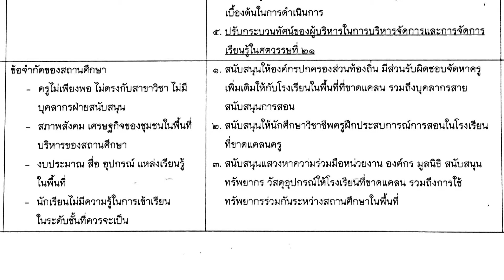ดร.คมชาติ จิตวิศรุตกุล สำนักการศึกษา ศาสนา และวัฒนธรรม อบจ.เชียงใหม่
เวทีประชุมภาคีเชียงใหม่เพื่อปฏิบัติการขับเคลื่อนปฏิรูปการศึกษา “สมัชชาเครือข่ายปฏิรูปการศึกษา” วันที่ 17 กรกฎาคม 2557 ณ โรงแรมเชียงใหม่ออคิด เมืองเชียงใหม่